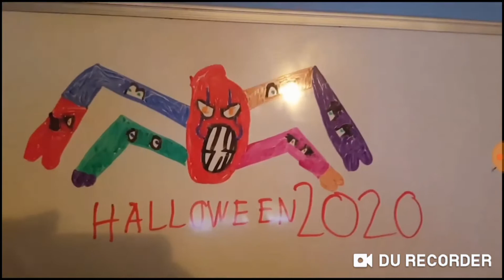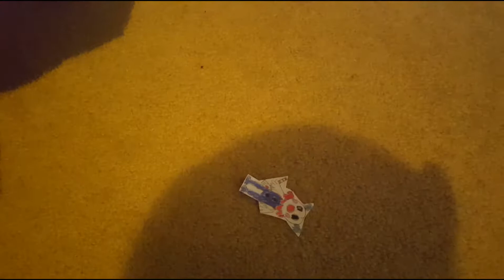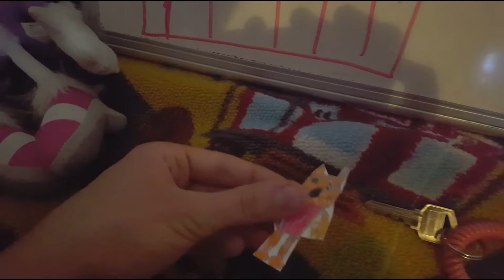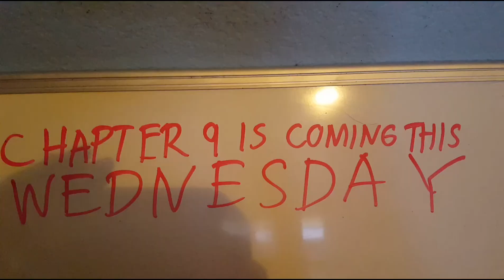Piggy Chapter 8: Carnival